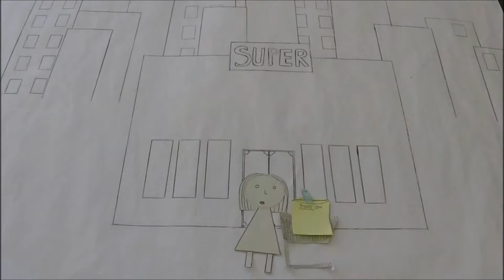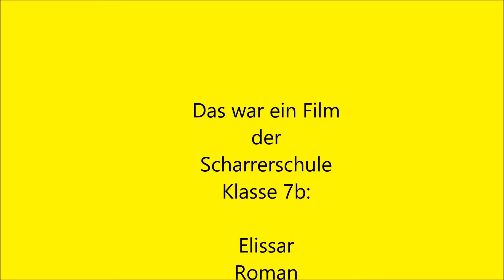Mittelschule Scharrerschule, Klasse 7b: Plastik im Fisch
Im Rahmen des Projektes „Plastik überall - du hast es in der Hand?!“ drehten Nürnberger Schüler/innen der 7. und 8. Jahrgangsstufen in den Schuljahren 2015/16 und 2016/17 kurze Clips zum Thema Plastik. Durchgeführt wird das Projekt von der Umweltstation Nürnberg im Institut für Pädagogik und Schulpsychologie (IPSN).
Das Projekt wird gefördert vom Bayerischen Staatsministerium für Umwelt und Verbraucherschutz.